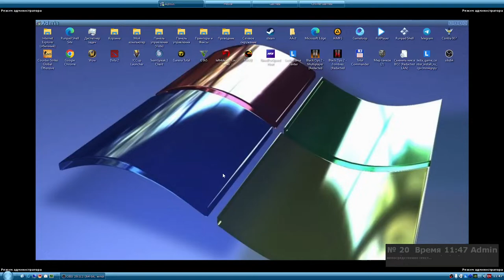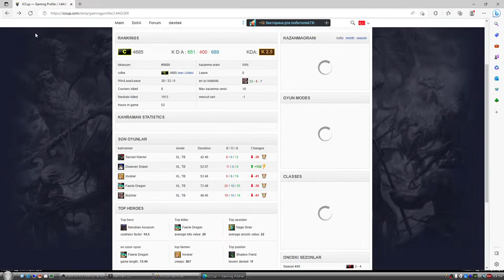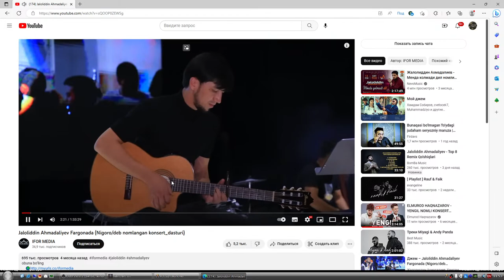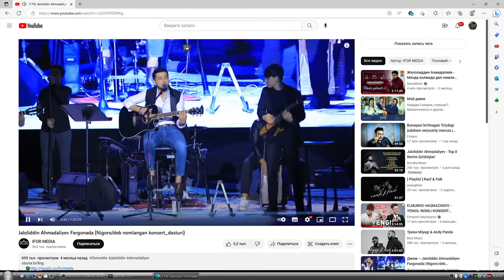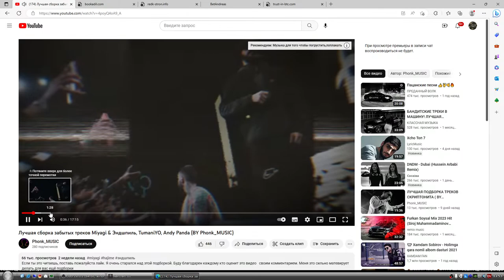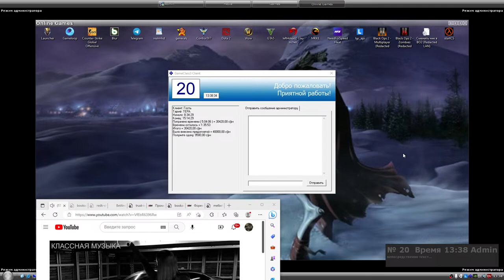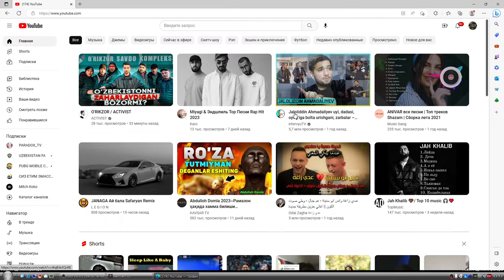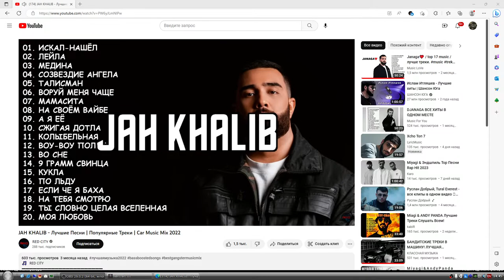dota 1 strim